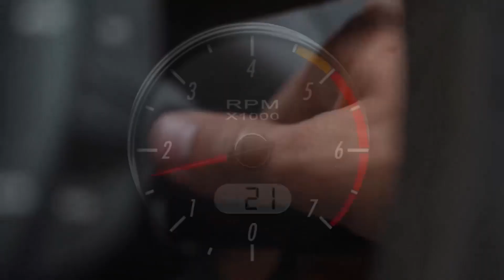AHMEDY ALLY: AVAMIA UGOMVI WA HAJI MANARA NA ALLY KAMWE / KIPIGO KIMEWACHANGANYA / ACHA WAGOMBANE TU